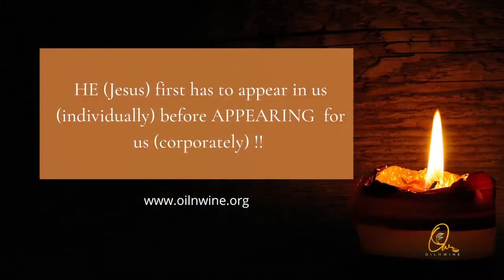(Tamil) A Solemn Assembly Unto The Lord 10 APRIL 2022